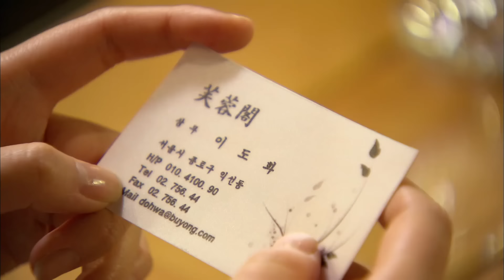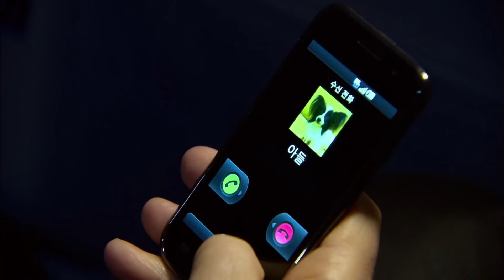[신기생뎐] 시작은 평범하지만 끝엔 레이저만 남는 드라마 시작합니다!ㅣEp.1화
이상하게 보고 또 보고싶은 마성의 드라마...누구나 한번보면 얽히고싶어하는 여쥔공과 강아지한테 질투 장난없는 쥔공의 이야기 시작합니다!

정주행은 아래 링크로!!

※ 방송정보
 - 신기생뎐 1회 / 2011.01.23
   출연 : 임수향, 성훈, 임혁 외